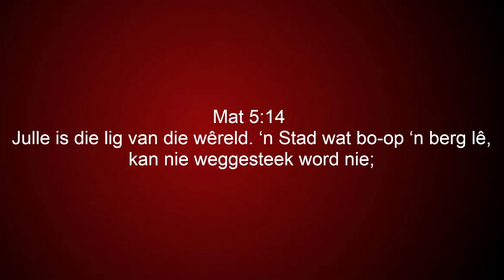Past Ben Geposisioneer om te skyn